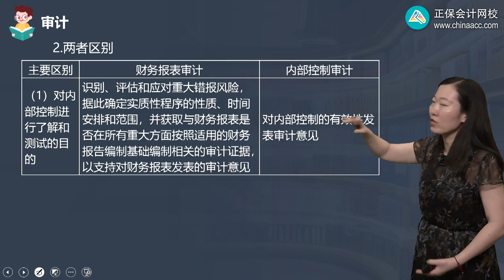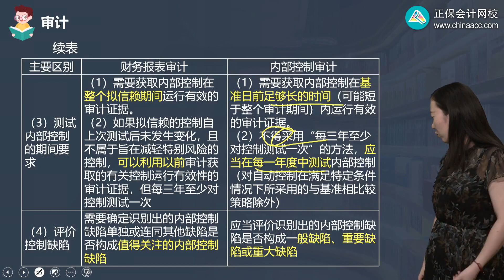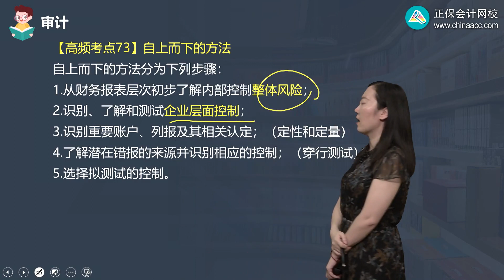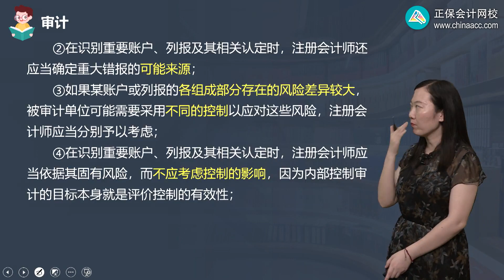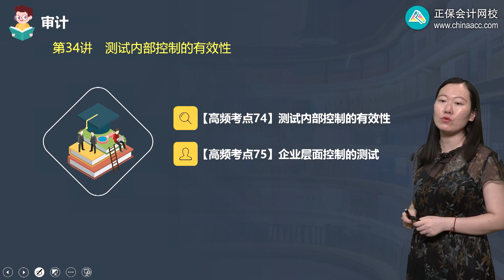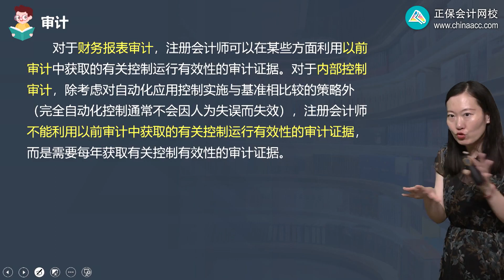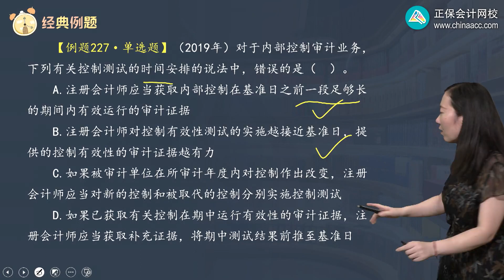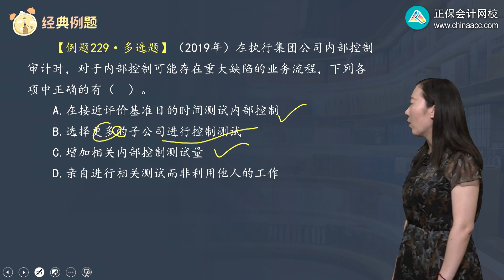2022 CPA 审计 荆晶 高频考点班第2001讲 内部控制审计的概念、自上而下的方法、测试内部控制的有效性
2022 CPA 审计 荆晶 高频考点班